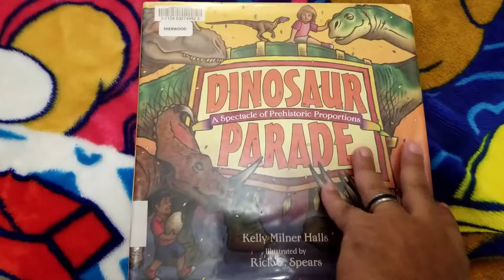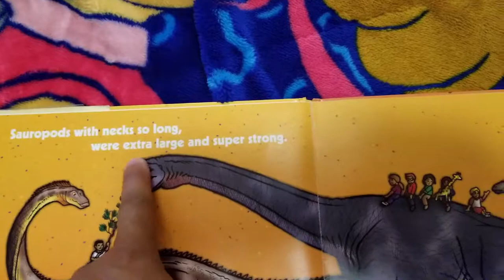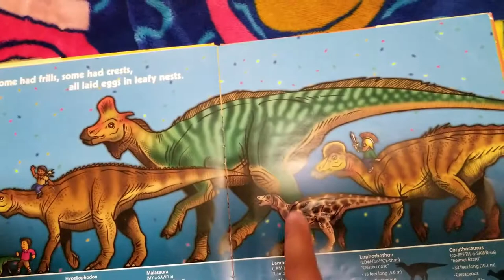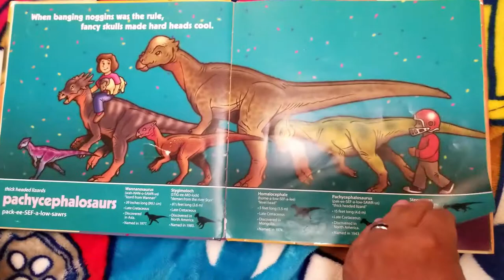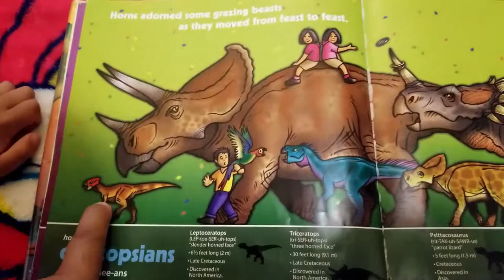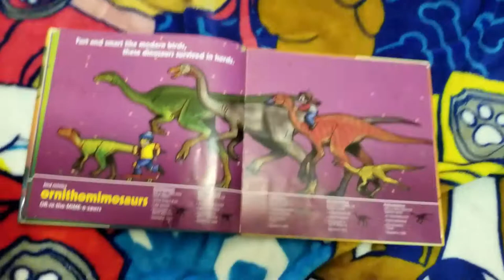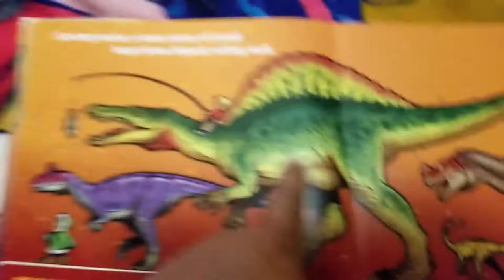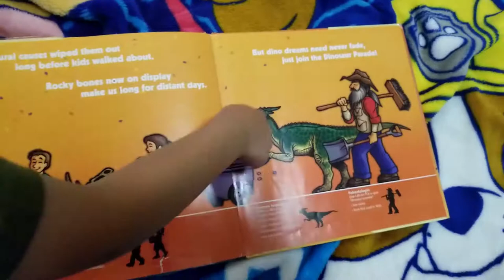Read and Learn more Dinosaur Books - New Dinosaur book Dinosaur Parade - Kids book read aloud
In this new Kids Dinosaur Video we continue reading Dinosaur Books. We introduce "Dinosaur Parade" . What an awesome book. We enjoyed every page. Come join us.

Please enjoy our Dinosaurs for Kids video where we let our imagination loose.
More Kids Dinosaur Videos coming up soon.